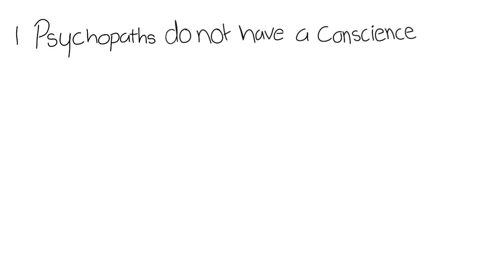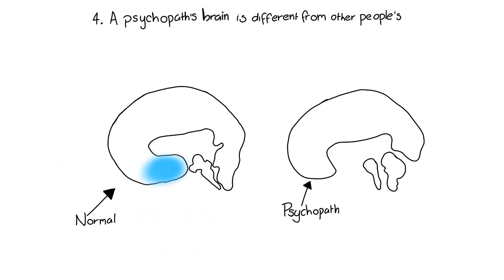Sociopath vs Psychopath: What's the Difference?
Sociopaths are often called psychopaths and vice versa but there are differences between a psychopath and a sociopath. Psychopaths, for example, are far more likely to get in trouble with the law while sociopaths are much more likely to blend in with society. And while sociopaths and psychopaths do share some traits, sociopathy (antisocial personality disorder) is generally considered less severe than psychopathy.

Here are 5 subtle differences between a sociopath and psychopath.

Also, be sure to watch our video on 5 Signs You've Met a Sociopath but just don't know it yet

Article by: Sophie P.
Voice over by: Lily H.
Animation by:  Rudi Okasiil-Henry - Instagram: no_named_nomad
Manager by: Erin B.
Editor by: Risha M.

Let us know what your thoughts are on this video and if there's anything you want to correct!